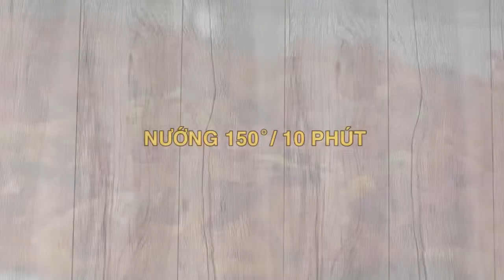Khô gà xé là chanh siêu ngon và dễ làm - Món ngon mỗi ngày